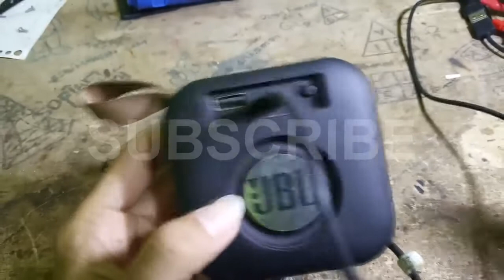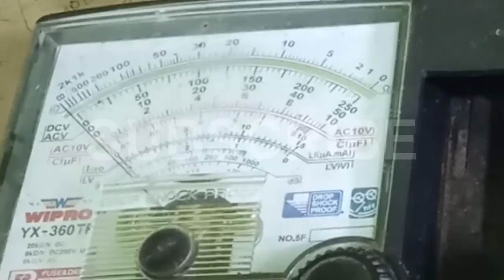CARA MEMPERBAIKI SPEAKER JBL TIDAK BISA DI Charger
langkah langkah perbaikannya teman teman simak video di atas